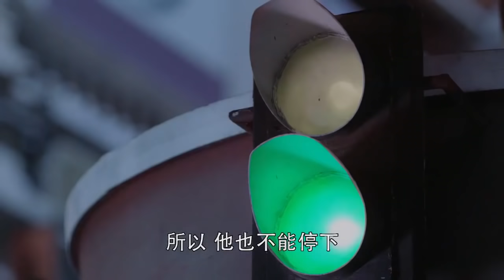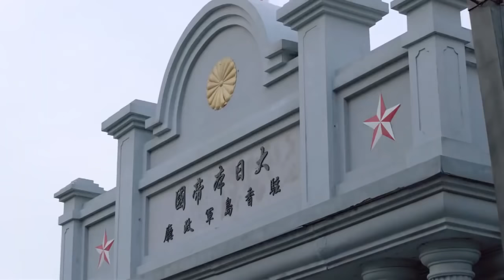烈焰突击18丨任嘉伦临危受命捣毁敌军惊天阴谋，深入敌后绞杀日寇势不可挡【任嘉伦，王劲松，李小冉，张涵予】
🔥剧情简介🔥：该剧讲述了在1941年底香港被日军侵占，代号“秋蝉”的青年党员叶冲临危受命，秘密潜伏在日军香港军政厅机要单位执行着一项绝密任务。而在此期间，叶冲也与何樱、池诚、靳香等人在不断地误解和猜疑中产生着深厚的革命友谊的故事